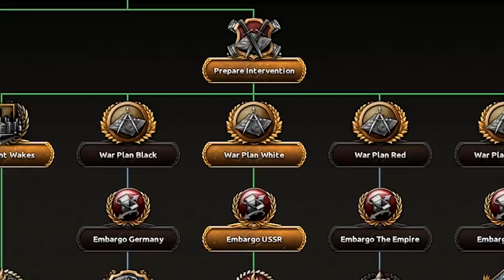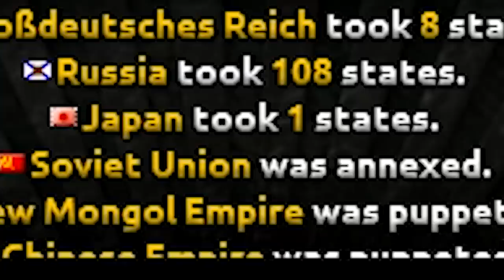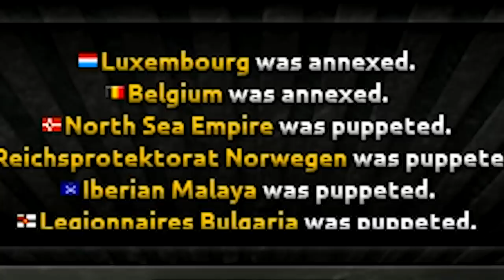USA & Germany Axis! (Unholy Alliance) | Hearts of Iron 4 [HOI4]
Hearts of Iron 4 Unholy Alliance (USA / Germany Axis). We've tried the Berlin-Moscow Alliance but now let's try a faction that may be even more inconceivable. How powerful will this new faction be with the power of America behind it? Let me know if you have any other alliance ideas you'd like to see!

Patreon Super Supporters: Callum Smith, Matthew Rembish, Tyler, SwissAargau,, Co Anthony, Jens the Luvdisc, TheUnusualArt, Damien P, Lauri Ketola, Sam Thomas, Hymenbuster1, Astrakonix, Elphie C, Whion, Kirby, Elijahsenpai, Jungkook's Bae, Matthew Ellis, Ruserification, Matthew King, FurryCruz, Shawn Spellman, Jake Paul is my Daddy, Leather Daddy Lenin, Franco is T H I C C, Tyler, Jason Wright,